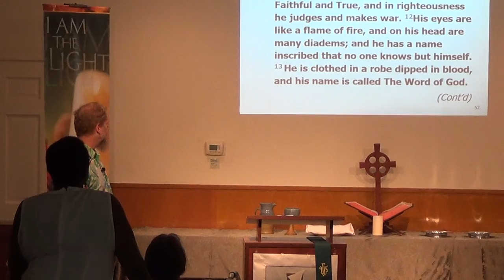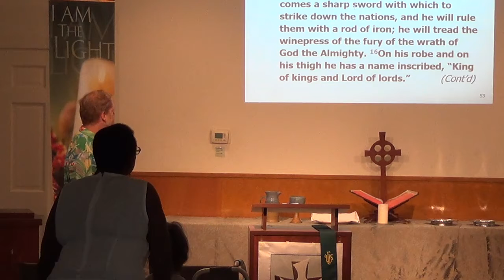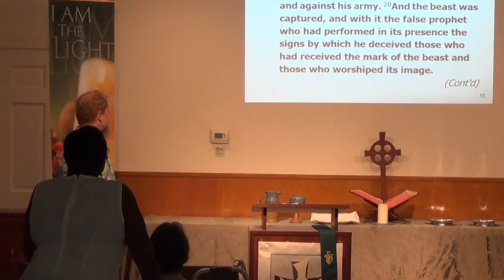Living in Victory - Revelation 19:11-21 - Rev. Wm Ellis Oglesby